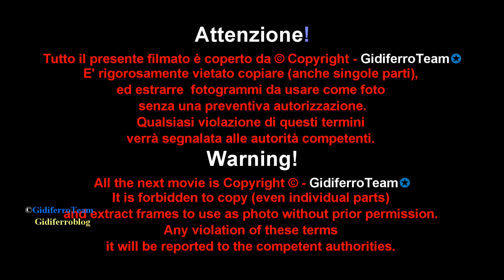Elena Bragato - Miss Città Murata 2018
Elena Bragato, splendida Modella diciottenne di Eraclea - Venezia. Eccola nelle uscite di rito durante la finale nazionale di Miss Città Murata 2018, presentata da Eleonora Sorato e Claudio De Stefani, che si svolta Domenica 26 Agosto in Piazza Giorgione a Castelfranco Veneto - Treviso, dove si è classificata al primo posto.